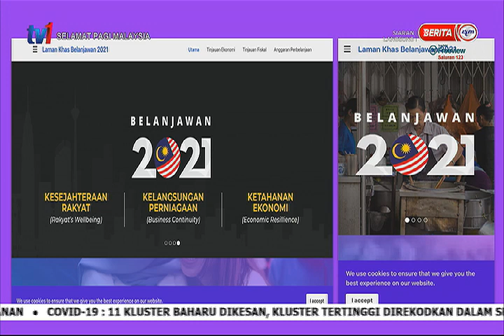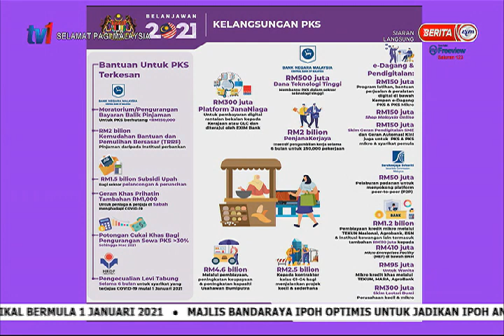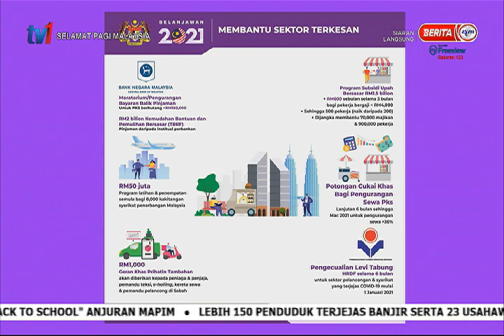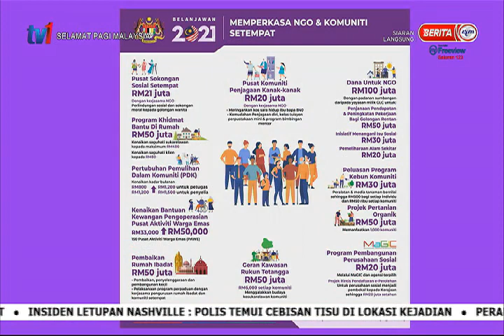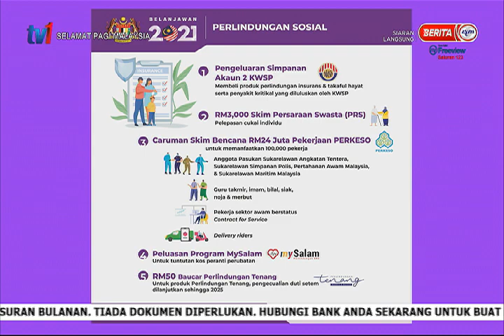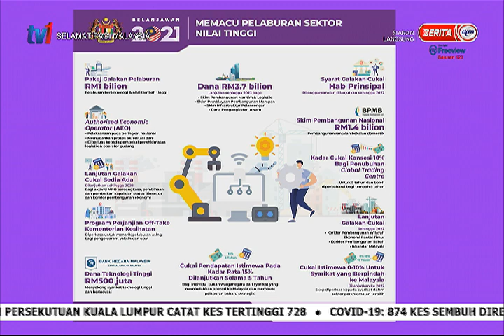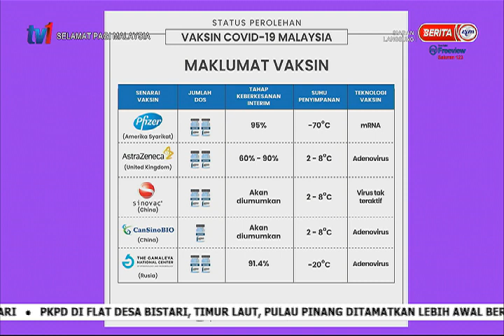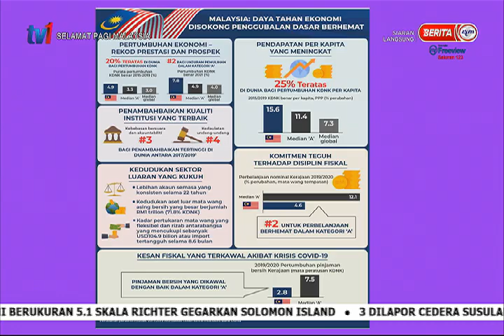27 DIS 2020 – SPM – APA MANFAAT UNTUK SAYA?